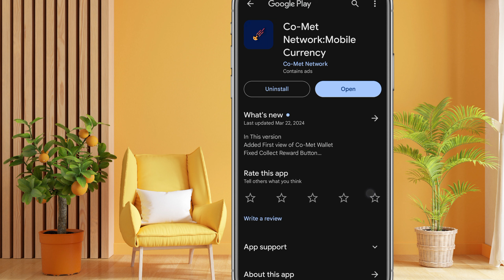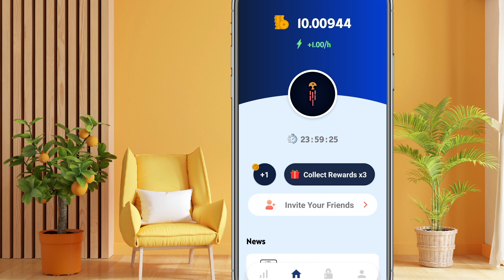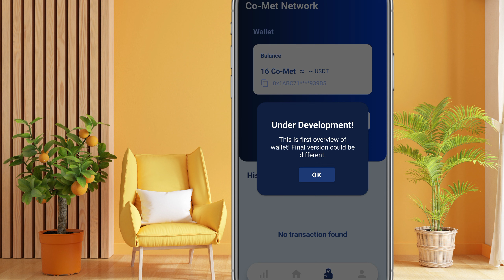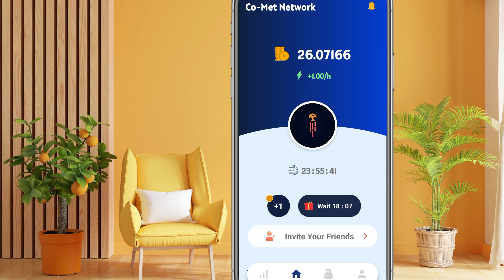Co-Met Network complete 💯detail || Co-Met new update || Co-Met Network KYC ||Co-Met Network withdraw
co-Met Network minning App
Co-Met Network refral code
is comet network legit?

*Co-Met Network ka link*
Co-Met Network

Co-Met is a New Digital Currency You Can Mine On Your Phone.

Did you missed mining of bitcoin?
Don't miss again this opportunity

Free mining app (zero dollar investment)
No battery drain, Energy saving mining.

Start Mining CryptoCurrency Today With Our Free Energy saving Mobile App.

Making your Mined currency most Useful and Valuable.

co-met network withdrawal
co met network mining app
new mining app
co-met network new update
co-met network latest news
comet network real or fake
comet network app
mining  network withdrawal
co met network withdra
pi network

The first halving is now completed🥳, reducing the reward to 1 coin per hour.
🚀 Double Referral Speed: Invite your friends, and watch your earnings soar even faster!
💰 3x Rewards on the "Collect Reward" button: Triple the crypto just for you!
Join the party and enjoy these amazing benefits as we march toward our 400,000 user achievement! 🥳🎉🚀
Esteemed Miners,

We bring you incredible tidings! In an astonishingly short span, we have achieved a monumental feat – we now stand at an impressive 300,000 users strong! 🚀🎉
To 300,000 and the limitless horizons beyond! 🥂🌟
🚀 Exciting Times Ahead with Co-Met Network! 🚀

Get ready, because Co-Met Network is hard at work building a series of new updates that are set to launch soon! We're constantly striving to enhance our platform and provide our users with the best possible experience.
comet network review
comet network withdrawal
co-met network mining
hero network withdraw
pi network withdrawal
hero network withdrawal
o-met network mining review
co met network free mining app